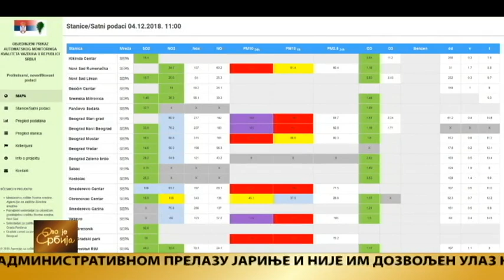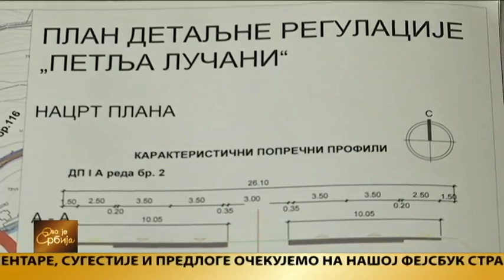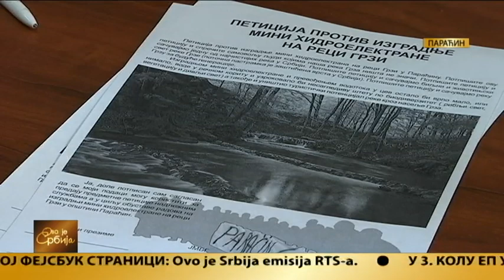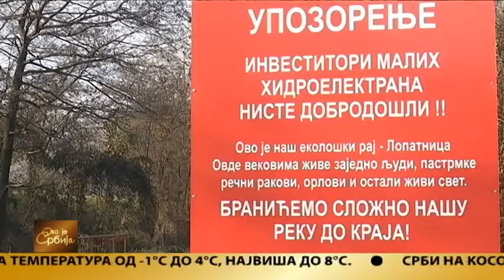Ovo je Srbija 04.12.2018.